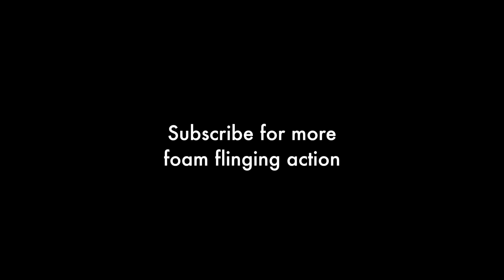Wolfie's Nerf War Longshot Player Game Loadout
Every subscription counts for me to have more quality gameplay footages for you, my viewers!
Hello Warriors! Upon multiple requests by fellow Nerfers of the Singapore Nerf community, I will be starting a new series of loadouts by our local players.

In this first video we have Hazlan "Wolfie" from Team BlxckList. Ive had the pleasure of knowing Hazlan since last year and his team has been a strong supporter of our games. Even though we may be rivals but we are still friends, and that is true sportsmanship!